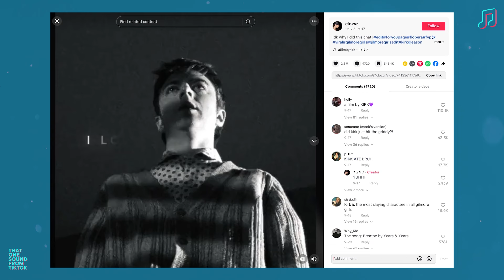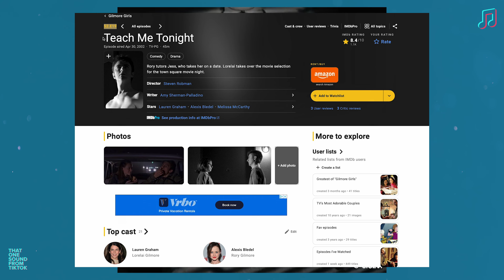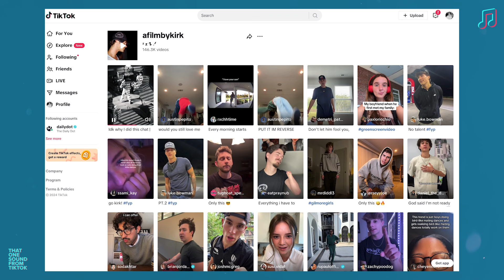"Nothing, Only This": Gilmore Girls "I Love Your Daughter" Clip Becomes Viral Dance | That One Sound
A lynchian clip from the Gilmore Girls underpinned by Olly Alexander’s “Breathe” is helping Tiktokers show all sorts of ways they can offer love.

Daily Dot is the internet's hometown newspaper. Follow us for reporting from the front line of online:

CREDITS:
Editor: Avital Oehler

Voice Over: Avital Oehler

Column: Charlotte Colombo

Special Thanks: Christina Baez, Whitney Jefferson and Ramon Ramirez
Animated End Cards by Lyla Ribot

STOCK:
Stealing From Back from StoryBlocks